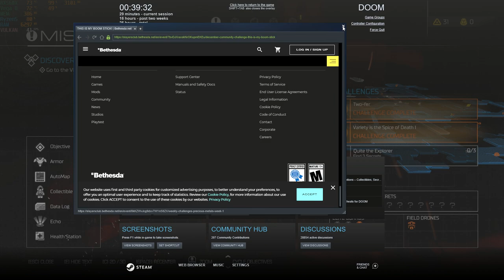Acer Nitro 5 ||Rx 560x|| Doom Ultra Settings